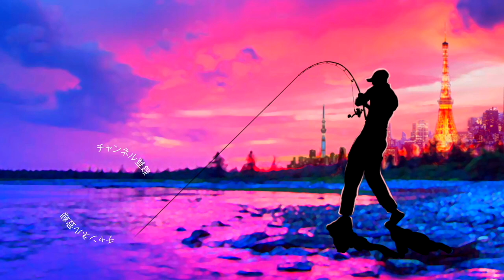【デプス】ピンク透明は効くよね〜！deps「ヒュージペンシル / HUGE PENCIL」で釣るコツ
デプス！ピンク透明は効くよね〜！deps「ヒュージペンシル / HUGE PENCIL」で釣るコツって事で行って来ましたコノシロシーズン真っ盛りの千葉県市川市 江戸川放水路の林遊船（はやしゆうせん）
巨大なトップウォーターにバイトが連発するなんて夢みたいなシーズンですよね〜！まだまだシーズンはスタートしたばかり！今年もビッグベイトやジャイアントベイトでランカーシーバスを追いかけま〜す

55アップしか釣れない！デプス「コードネームバス」に巨大バスが襲い掛かる衝撃映像